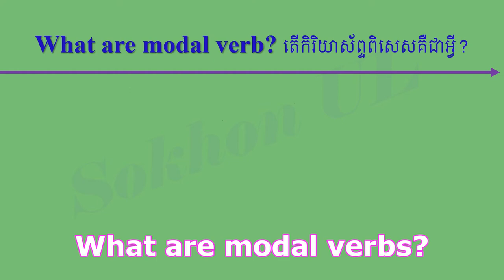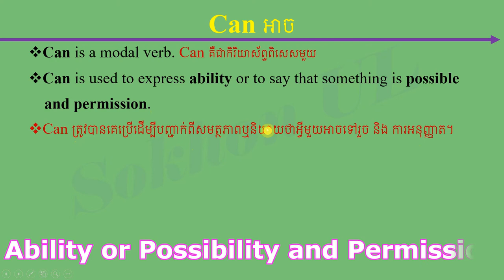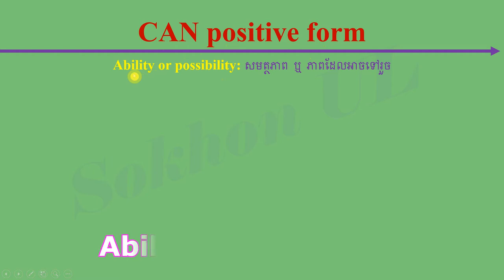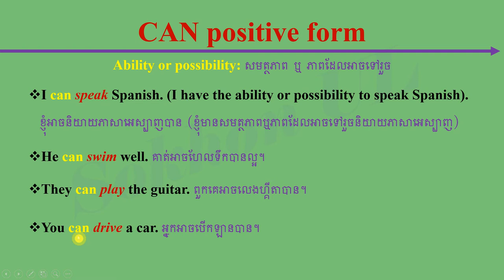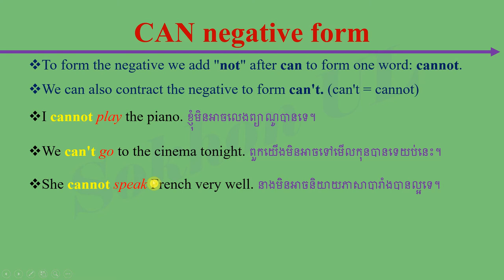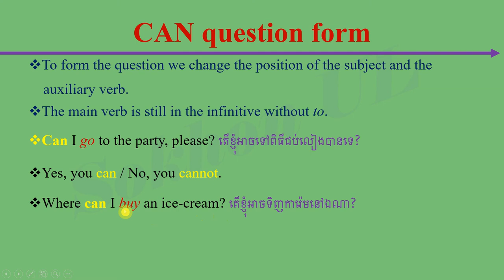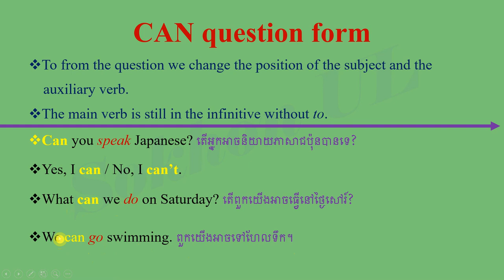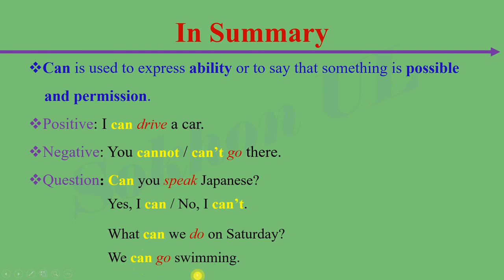Can_Cannot_Modal verb_កិរិយាស័ព្ទពិសេស_Can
Hi everyone, My channel presents everyone about general knowledge, English, Geography, History, Computer, Phone...